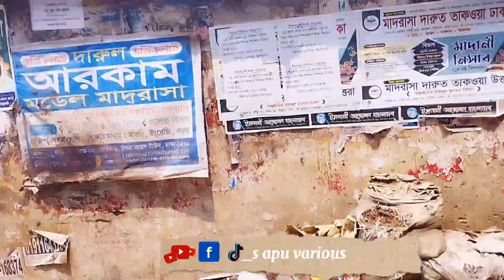আলহামদুলিল্লাহ্ বারান্দায় বাগান।কাঙ্ক্ষিত গাছ বাগানবিলাস দিয়ে।সাথে কিনলাম আরও ভিন্নধরনের গাছ।